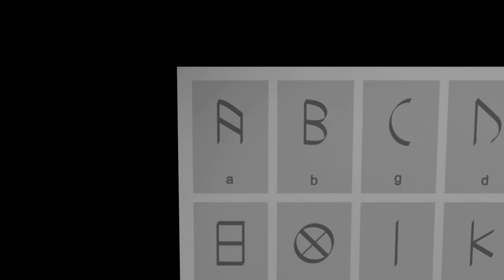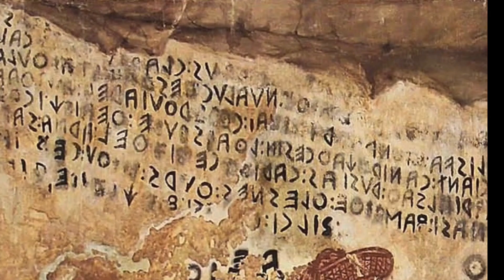How this ancient culture secretly shaped Rome. The Etruscans and their mysterious origins.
Welcome to 'How this ancient culture secretly shaped Rome: The Etruscans and their mysterious origins.' Dive deep with us as we unravel the enigmatic history of the Etruscans—a civilization that predates Rome and profoundly influenced its art, architecture, and culture. While much of their story remains cloaked in mystery, their indelible fingerprints can be found all over the foundations of the Roman Empire. Discover the forgotten tales of the Etruscans and embark on a journey through time to see how this once-thriving culture helped shape the Rome we know today.